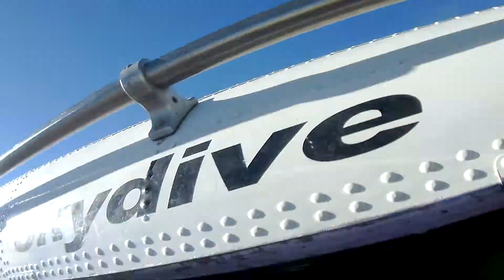03 Jan 2021 Skydive 5